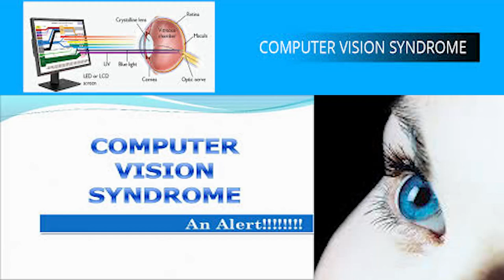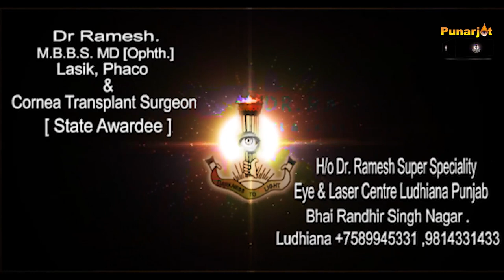Highlights# Eyes को Mobile/computer Screen से कैसे बचाए | expert tips by Dr Ramesh Eye Specialist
# computer eye strain # mobile eye strain
Computer vision syndrome
The eyes have it — strain, that is. As our enthusiasm for using computers, tablets and smartphones grows, our eyes are paying the price.
Upwards of 90% of computer and device such as mobile,tablets etc users experience a problem so common there’s a name for it: computer vision syndrome (CVS). CVS comes with symptoms such as decreased or blurred vision, burning or stinging eyes, sensitivity to light, headaches, and back and neck pain.
Please go through our health education videos on computer vision syndrome or mobile eye strain, understand it and implement in your life to save eyes from harmful effects of electronic devices.
For computer vision syndrome video
1 introduction of computer vision syndrome
2 highlights of computer vision syndrome
3 detailed information of computer vision syndrome
Visit comment box of above video of our YouTube channel of Dr Ramesh super speciality
WhatsApp number
Dr Ramesh super speciality eye and laser centre ludhiana

For free corneal transplantation surgeries, eye donation movement participation and health education